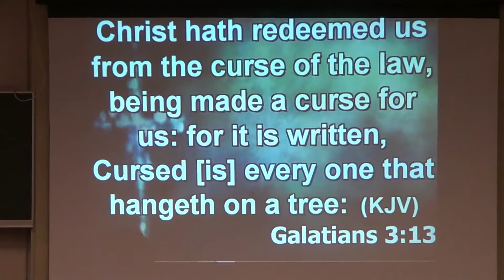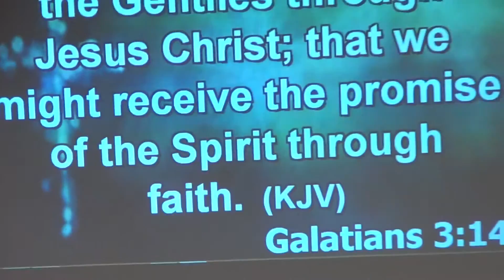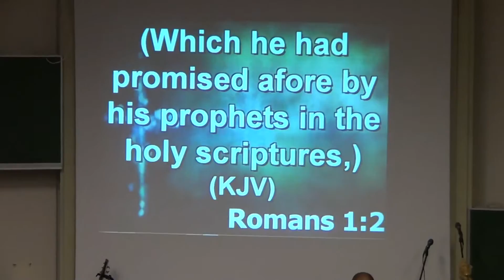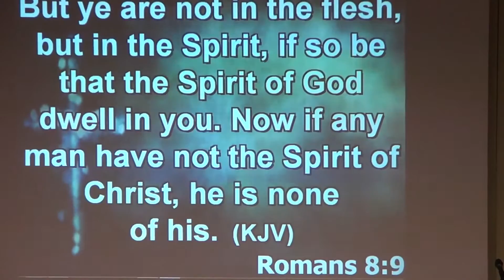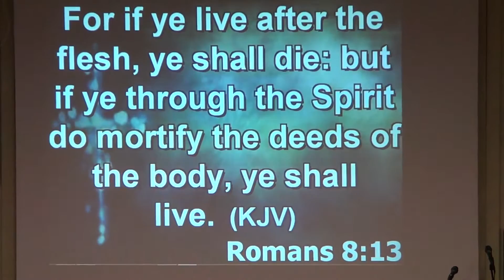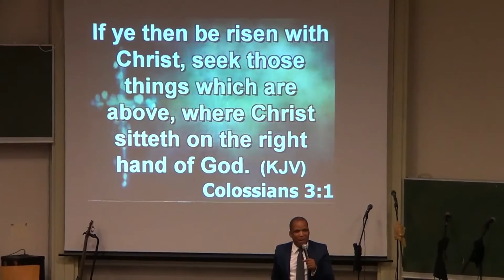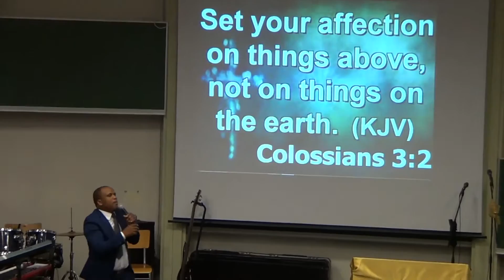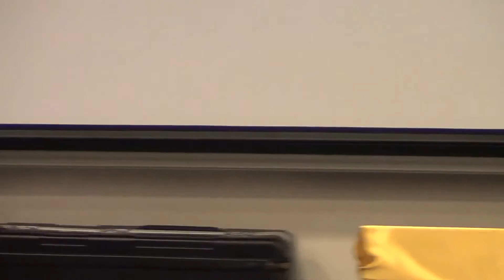UCT SCF - Apostle Mopai Passover 2014